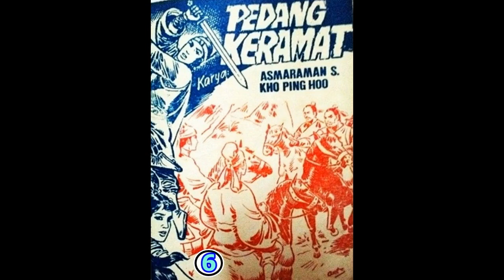Seri Cerita Silat PEDANG KERAMAT JILID 6 TAMAT